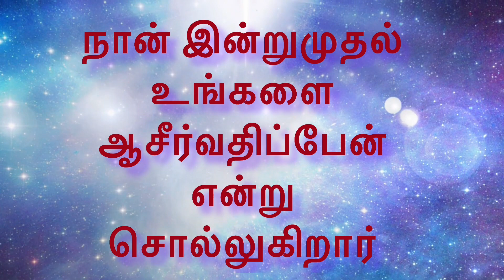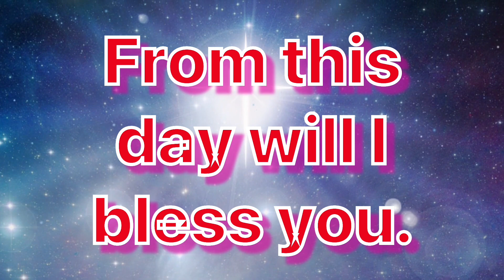Daily Bible Verse/இன்றைய வேத வசனம்/today’s blessing/21-03-2023/Watch this today and get blessed/God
Happy day /Happy/RSS/BJP/January2023